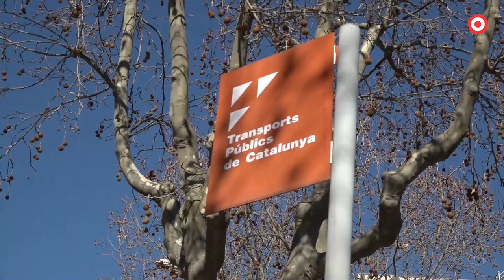"Cal que el tramvia tregui espai al vehicle privat i tingui alta freqüència de servei"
Aquest dimecres, ha visitat la Comarcal de Canal Reus, Aaron Gutiérrez, doctor en Geografia, professor d'aquest departament a la URV i expert en mobilitat, qui ha remarcat la necessitat d'implementar correctament aquest nou model de mobilitat al Camp de Tarragona.